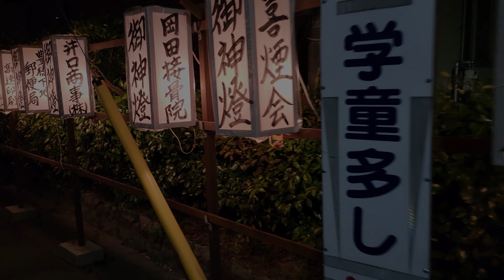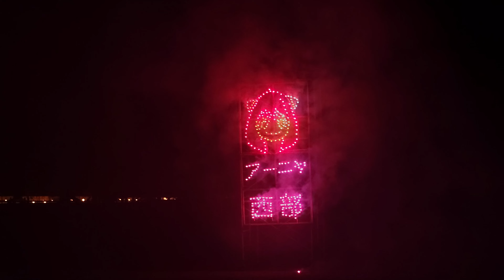2023年4月8日 令和五年 豊麻神社例大祭 余興煙火【スマホ撮影】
2023年4月8日に愛知県豊橋市の豊麻神社で行われた、‟令和五年 豊麻神社例大祭”の余興煙火放揚の動画です。スマホ撮影なので、ちょっと画質が…。２Ｋ…ＦＨＤあたりで観た方がよいかも(-_-;)

同日、お隣の豊川市・菟足神社の祭礼“風まつり”も行われていて、そちらでも手筒、大筒、乱玉は観れるのですが、境内が狭めで三脚🐢さん達がびっちりな印象なので、こちら豊麻神社にお邪魔しました。境内は広めで、陣取り🐢さんもあまり居なくて、風まつりの打揚げ花火の後から駆け付けても、余裕で最前列で観れ、煙・火を浴びれたのは幸せ (*ˊ˘ˋ*)｡♪:*° でしたっ。（最前列でなくとも十分観れる）